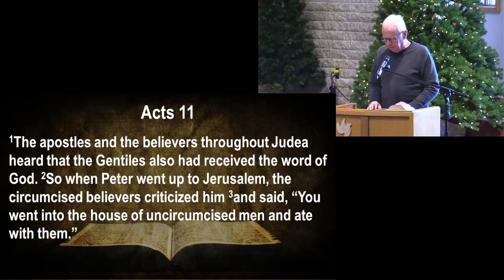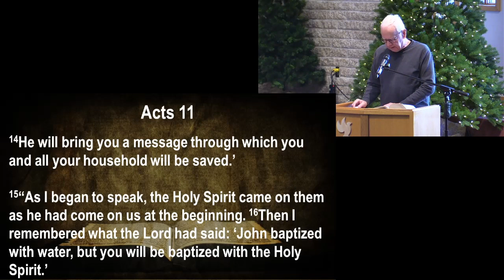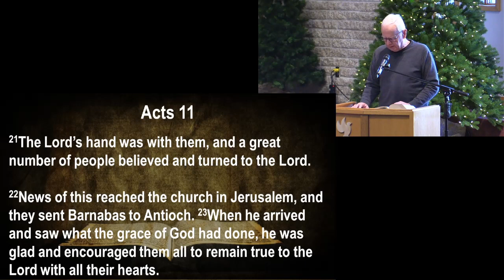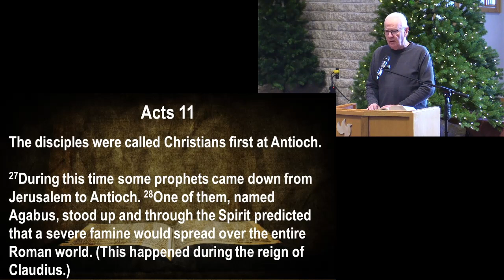Change that Leads to Life